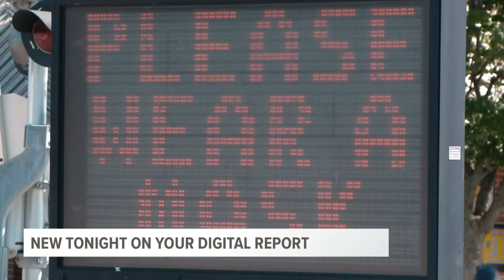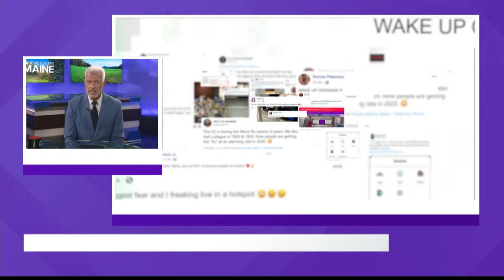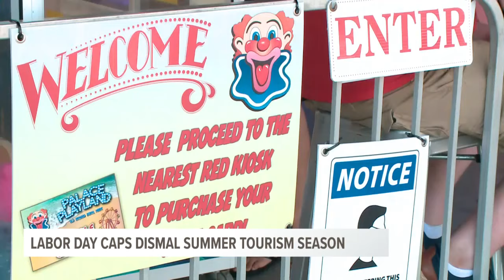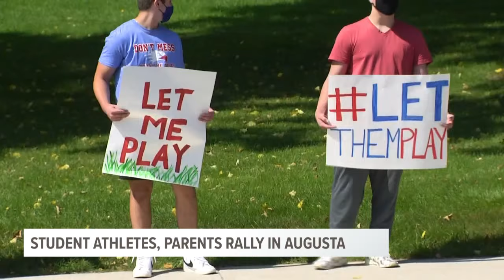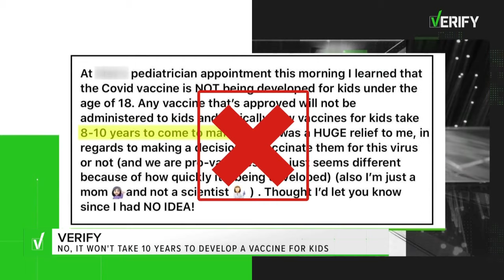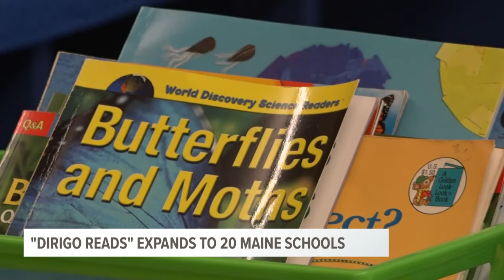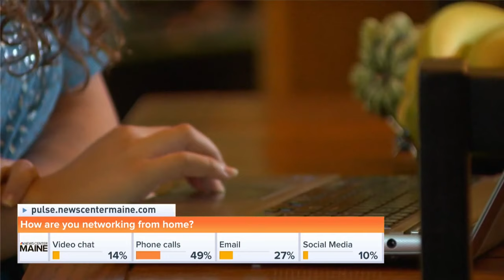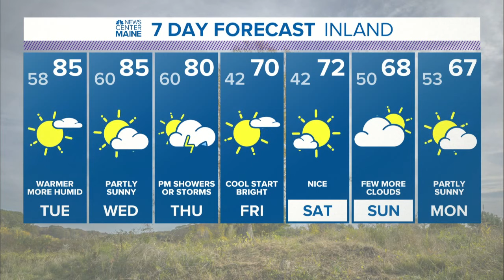Labor Day NEWS CENTER Maine at 4 PM on digital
WATCH LIVE: Since we have golf on TV, we're going to do special NEWS CENTER Maine digital broadcasts at 4 and 5PM. Watch us at newscentermaine.com, our NEWS CENTER Maine mobile app, YouTube, Facebook or Twitter. We have you covered.